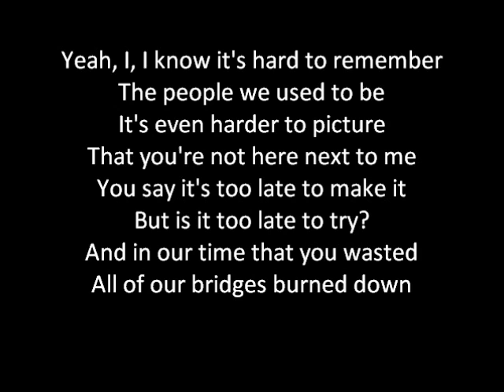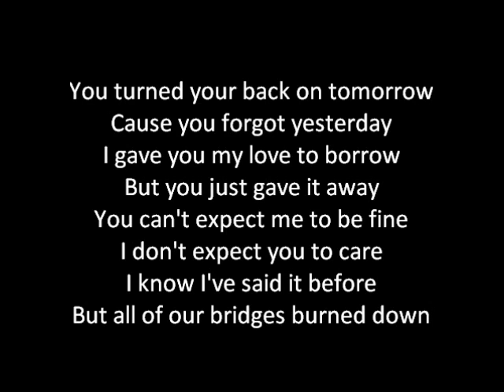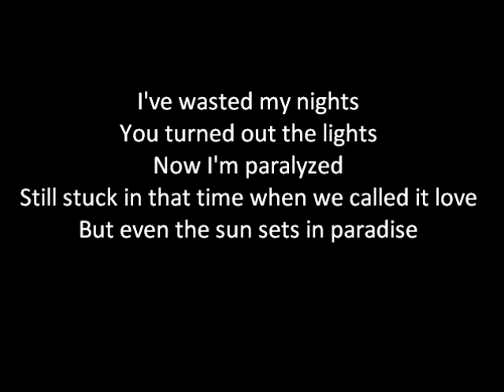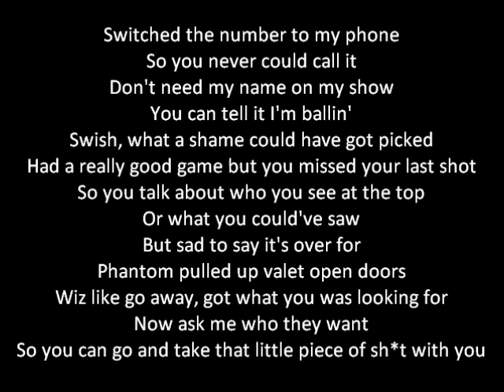Maroon 5 ft Wiz Khalifa - Payphone lyrics on screen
Payphone by Maroon 5/Wiz Khalifa